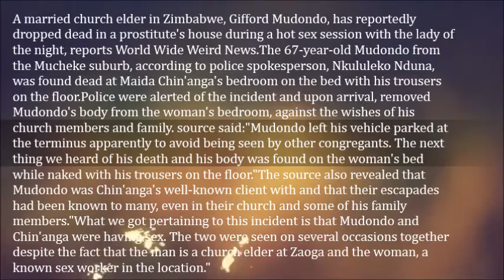Married Church Elder Dies During Sex With Prostitute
A married church elder in Zimbabwe, Gifford Mudondo, has reportedly dropped dead in a prostitute's house during a hot sex session with the lady of the night, reports World Wide Weird News.

The 67-year-old Mudondo from the Mucheke suburb, according to police spokesperson, Nkululeko Nduna, was found dead at Maida Chin'anga's bedroom on the bed with his trousers on the floor.

Police were alerted of the incident and upon arrival, removed Mudondo's body from the woman's bedroom, against the wishes of his church members and family.

A source said:

"Mudondo left his vehicle parked at the terminus apparently to avoid being seen by other congregants. The next thing we heard of his death and his body was found on the woman's bed while naked with his trousers on the floor."

The source also revealed that Mudondo was Chin'anga's well-known client with and that their escapades had been known to many, even in their church and some of his family members.

"What we got pertaining to this incident is that Mudondo and Chin'anga were having sex. The two were seen on several occasions together despite the fact that the man is a church elder at Zaoga and the woman, a known sex worker in the location.